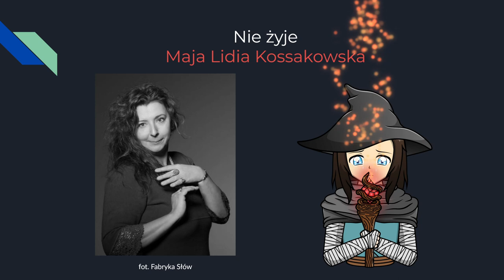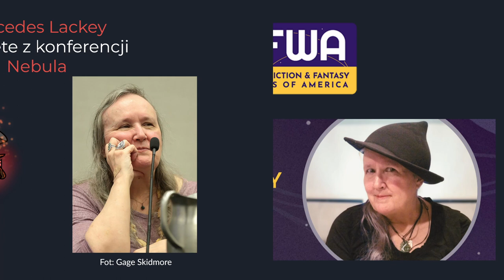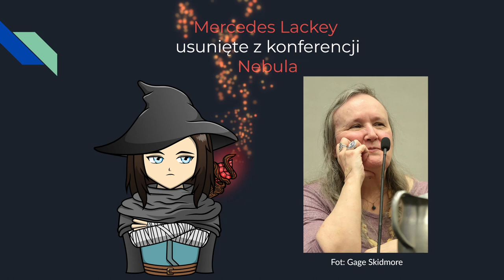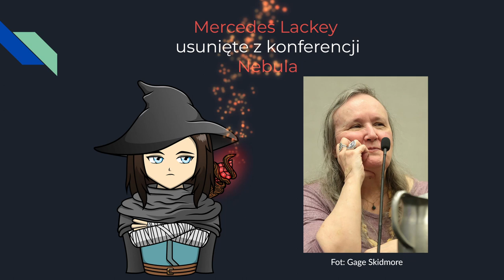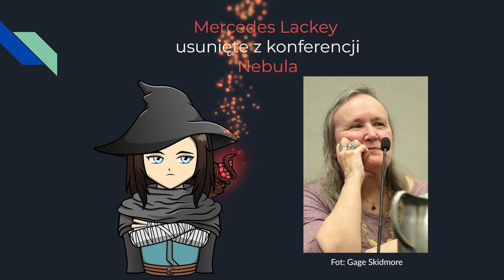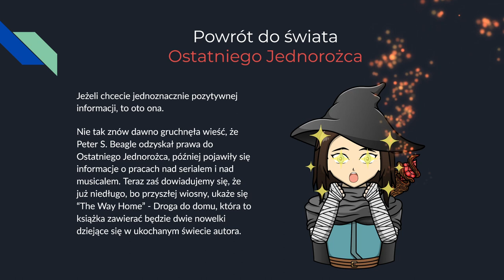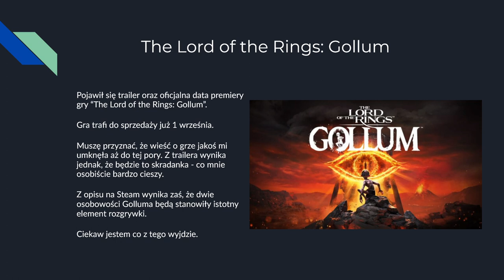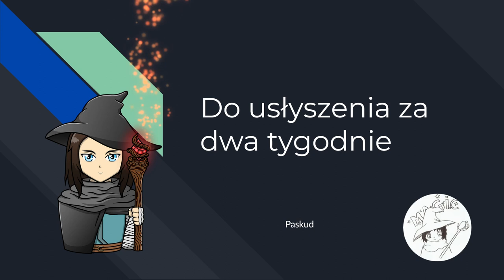[073] Fantastyczne Wiadomości - Fantastyka 2022, Śmierć Kossakowskiej, Afera na konferencji Nebula.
Dzień dobry.

W dzisiejszym odcinku Fantastycznych Wiadomości:
00:00 Intro
00:55 Śmierć Mai Lidi Kossakowskiej
01:47 Fantastyka 2022: Wschód vs Zachód
05:18 Lackey usunięta z konferencji Nebula
09:07 Okruchy
09:09 Powrót do świata Ostatniego Jednorożca
09:39 Trailer "Ja, Inkwizytor"
11:06 Okładka The Lost Metal
11:19 LotR Gollum
11:48 Ekranizacje God of War, Horizon, Gran Turisomo
12:23 Outro

Okruchy
Powrót do świata Ostatniego Jednorożca